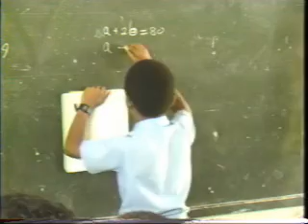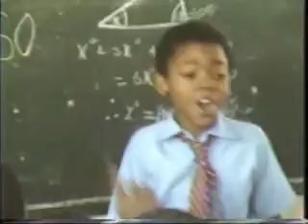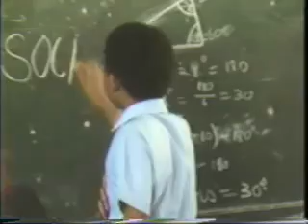Machel Montano - Too Young To Soca